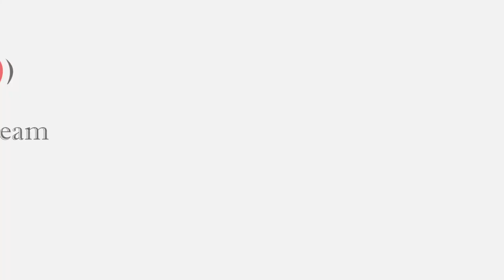6101 Eagles Nest Ct Manassas VA Real Estate | Single Family Home For Sale | Keri Shull Team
Enjoy "Lake House" Living! This 4 bedroom 2.5 bath home is in Occoquan Forest on the Occoquan River. The neighborhood has it's own private dock offering its residents private access to the water! If it's too cold out to enjoy the boating, no worries, this house has it's own indoor pool with separate hot tub! Kitchen has SS appliances, granite countertops, stone tile backsplash. Living room has cherry hardwood floors with stone FP and cathedral ceiling. Two separate staircases take you upstairs to the spacious bedrooms in this beautiful home. Great location, just outside of the quaint town of Clifton, commuters can enjoy a quiet retreat from a busy day in the city!

Our EXCLUSIVE BUYER GUARANTEE - If you aren't thrilled with your home Keri Shull will buy it back or sell it for free!

Give us a call if you are interested in this property or another home like this.

The Keri Shull Team
1600 Wilson Blvd. #101
Arlington, VA 22201